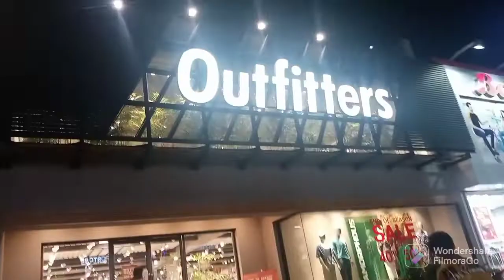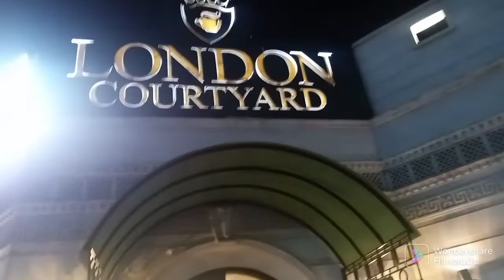we are celebrating our Niece's success🥳🎉🥳🎉...hope u like this video💖💖